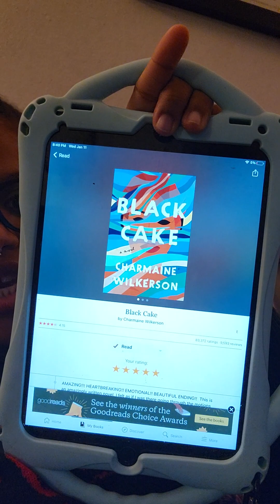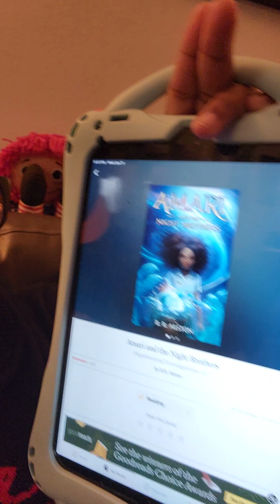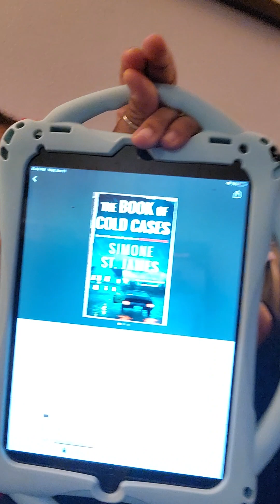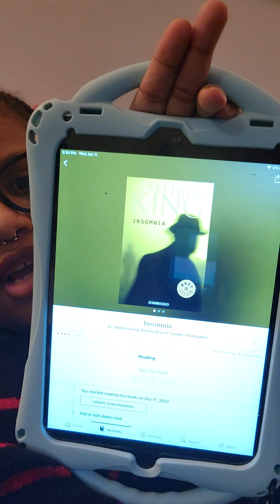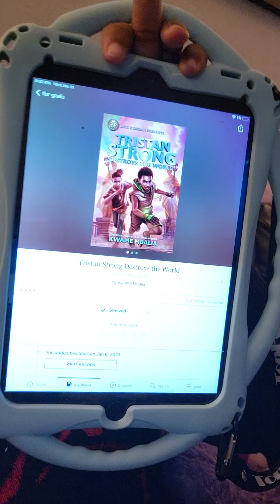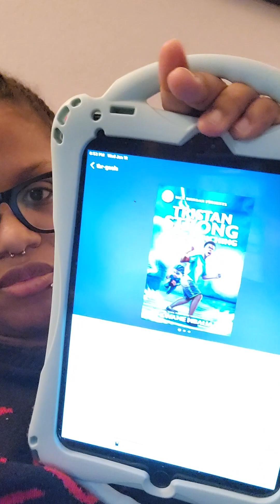January TBR tbr books #2023